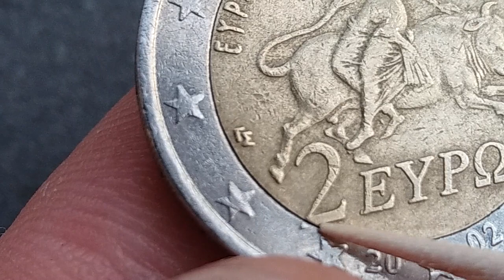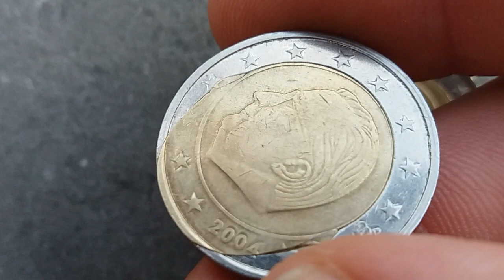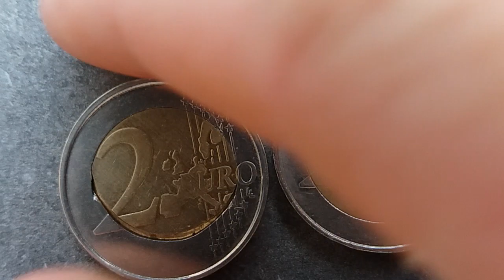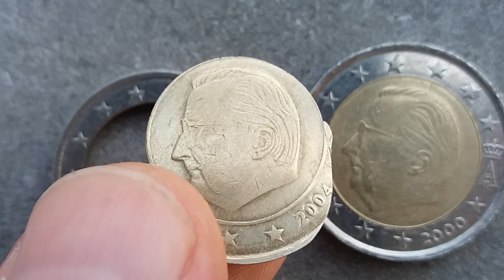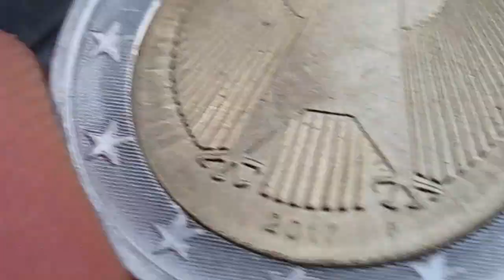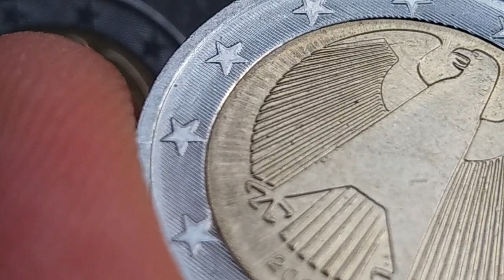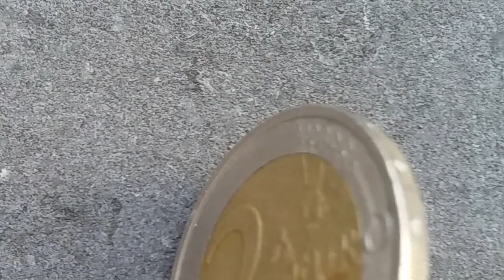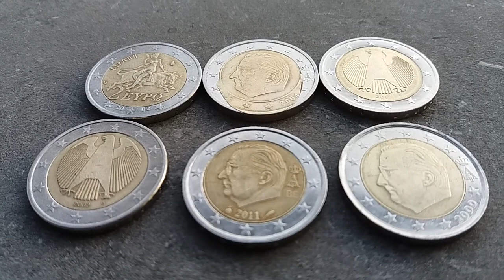ULTRA RARE 2 euro coin collection errors,Greece,Belgium, Germany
SATISFYING ERROR COINS VIDEO.
WHAT TO LOOK FOR IN EUROPE "COINS".
COINS ERROR COINS WORTH MONEY.
ERROR COINS ARE ALWAYS VALUABLE.